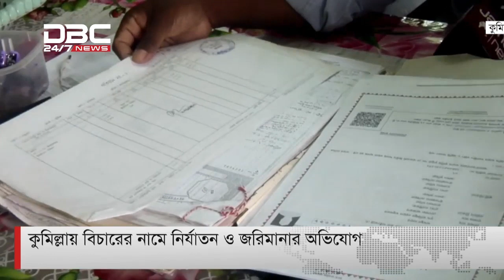বিচারের নামে নির্যাতন